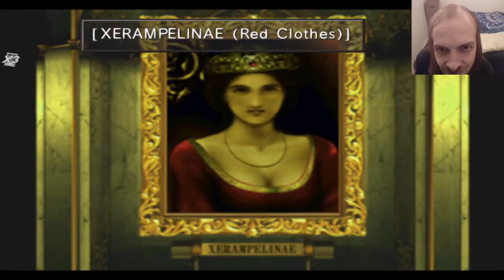Final Fantasy VIII # 57 - Unsealed Power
We still have some abilities left to unseal, so let's defeat the last of Ultimecia's minions and unseal them.